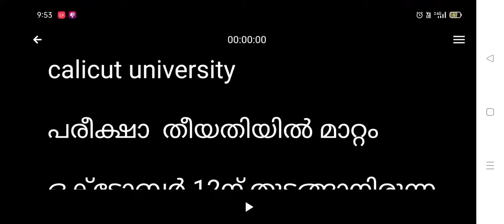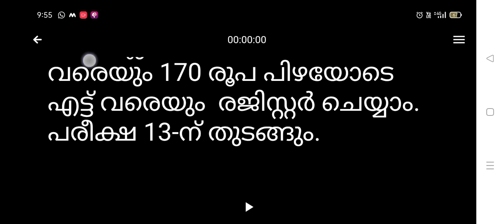calicut university exam postponed news today malayalam | calicut university latest news/updates